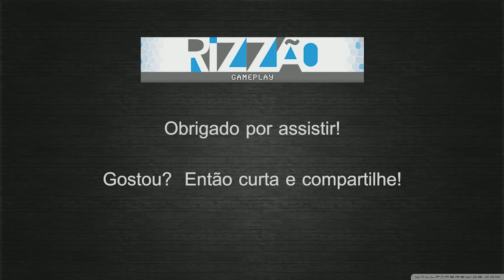Victoria 2 - New World Order - Vietnam - [5] Deu trabalho esse mano! pt-br